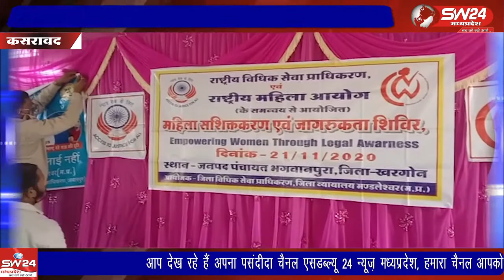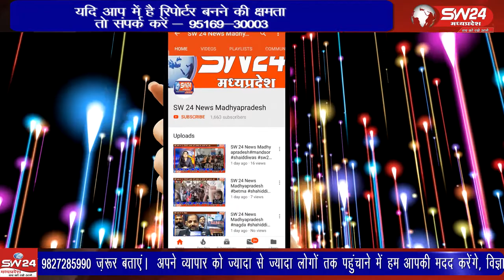Kasrawad | SW 24 News Madhyapradesh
शनिवार को कसरावद के जनपद सभागार में जिला विधिक सेवा प्राधिकरण मण्डलेश्वर द्वारा विधिक जागरूकता शिविर आयोजित किया गया। कसरावद से अकिल खान की रिर्पोट